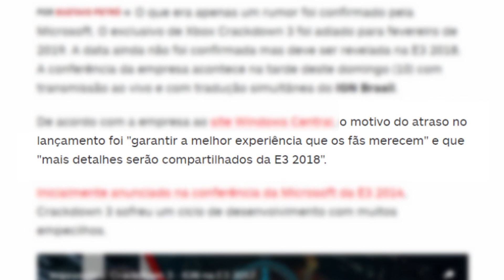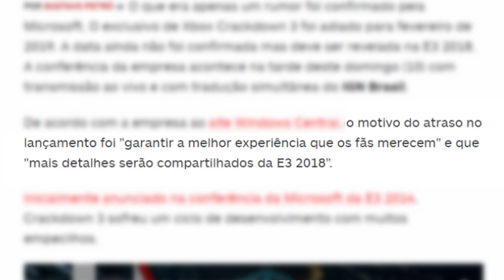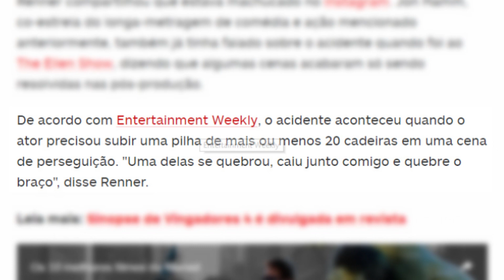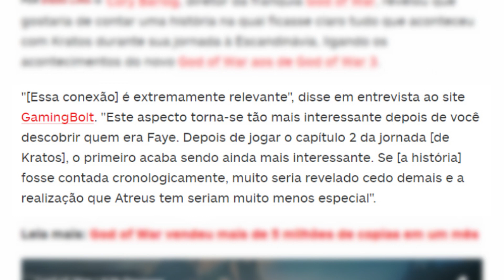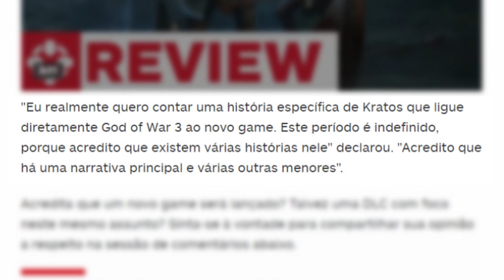NOVAS CENAS de Vingadores 4, explicação do passado de GOD OF WAR e CRACKDOWN 3 adiado DE NOVO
KABUM PROMOÇÃO AIR DROP HYPERX

Hoje no Gamervlog! NOVAS CENAS de Vingadores 4, um jogo sobre explicação do passado de GOD OF WAR e CRACKDOWN 3 adiado DE NOVO. Noticias do mundo dos games, todo dia só aqui no GameplayRJ.